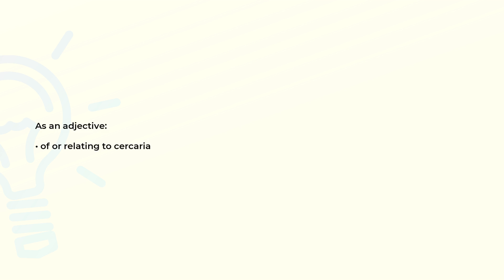What is the meaning of the word CERCARIAL?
Definition and spelling of the word CERCARIAL.

(00:00) Intro
(00:08) As an adjective
(00:15) Spelling

As an adjective (00:08):
• of or relating to cercaria